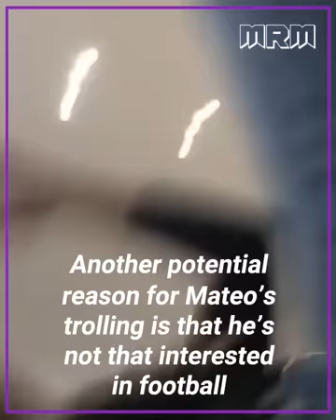Why does Mateo Messi continuously troll his father? | MrMatador